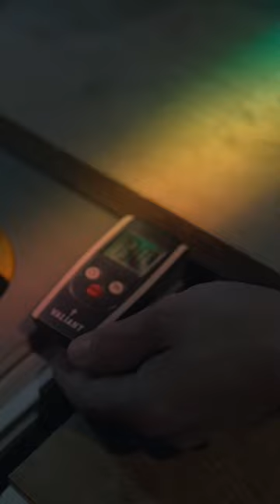The woodworking channel you never knew you needed